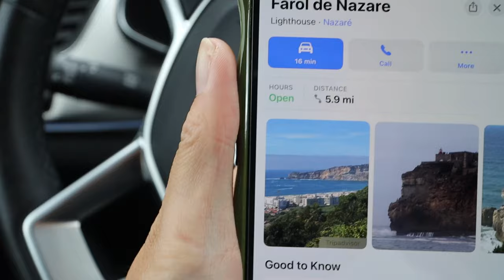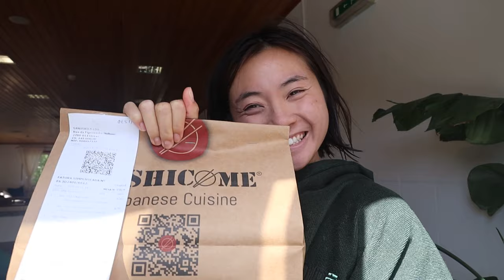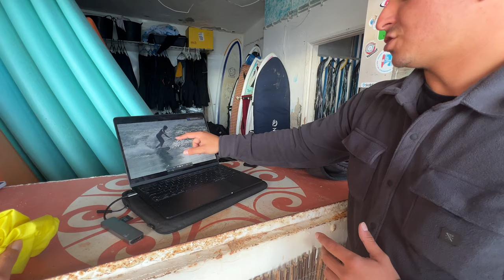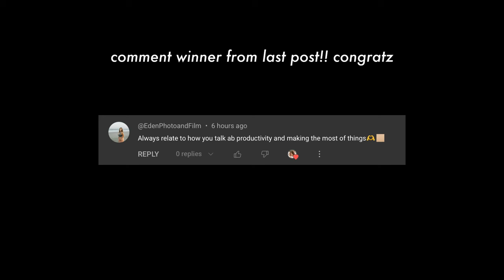surfer girl diaries | what it's like at a surf camp in Portugal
Thank you Lisbon Surf Camp for having meeee!

SOCIAL MEDIA!